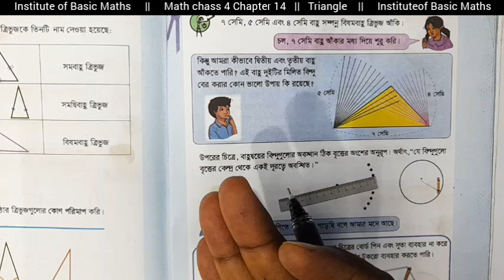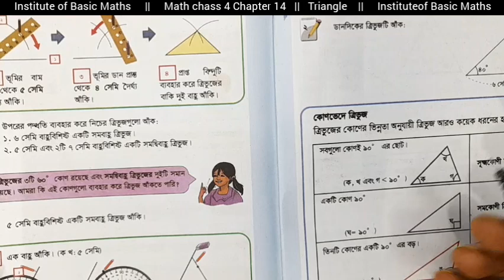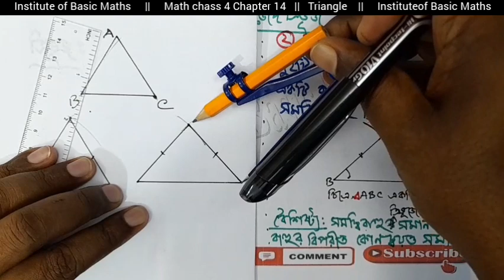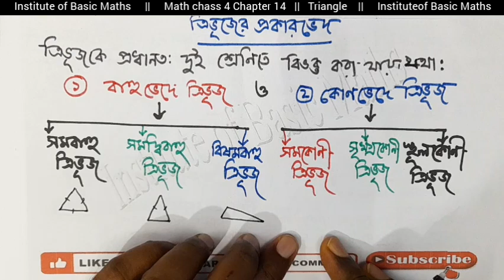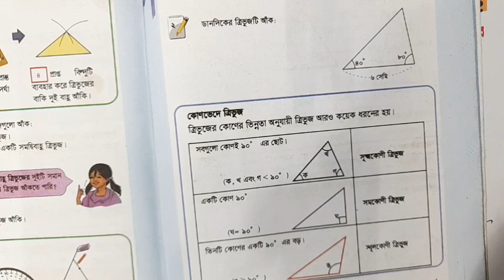শ্রেণিঃ চতুর্থ ॥ গণিত ॥ অধ্যায়-১৪ ॥ লেকচার-১৩৩ ॥ পর্ব-১ ॥ ত্রিভূজ ॥ class four math chapter 14.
শ্রেণিঃ চতুর্থ ॥ গণিত ॥ অধ্যায়-১৪ ॥ লেকচার-১৩৩ ॥ পর্ব-১ ॥ বিভিন্ন ত্রিভূজ ॥ class four math chapter 14.

math class four chapter 14 solution. class 4 math solve chapter 14.

চতুর্থ শ্রেণির ১৪ অধ্যায়ের সকল জ্যামিতিক আলোচনা করা হয়েছে এই পাঠে। এই পাঠে / লেকচারে কোণের বিভিন্ন প্রকারভেদ সম্পর্কে আলোচনা করা হয়েছে।